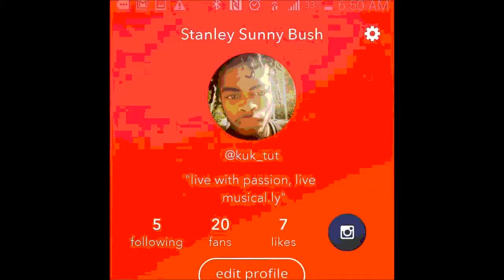KuKTuT - High Power Freestyle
Caution Constant Flashing Images